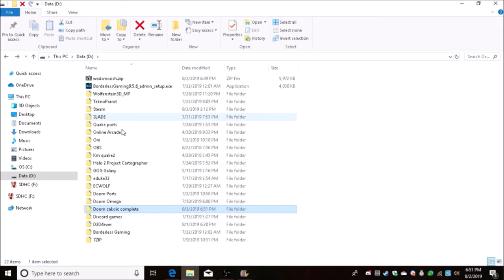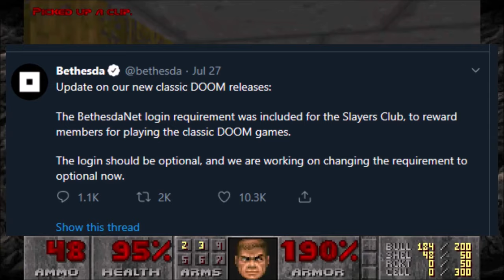My thoughts on the rerelease of doom + Doom 64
what's up my eggroll noodlers this Angello Production back for another video . Enjoy!

you'll need the bfg edition in order to get the no rest for the living episode NERVE.wad